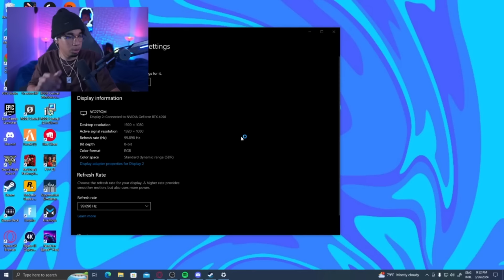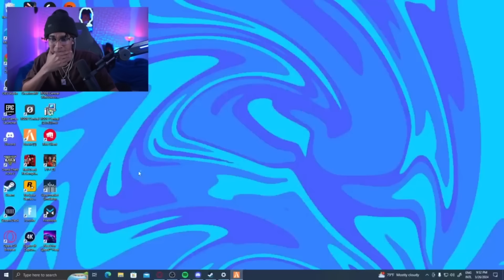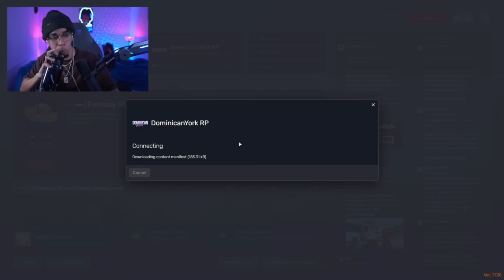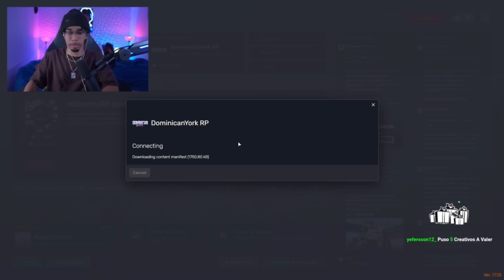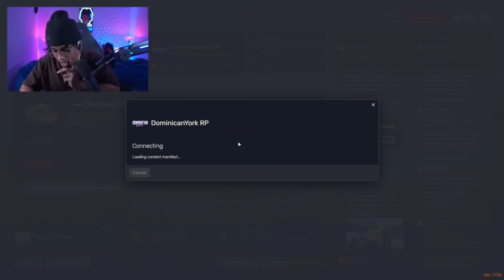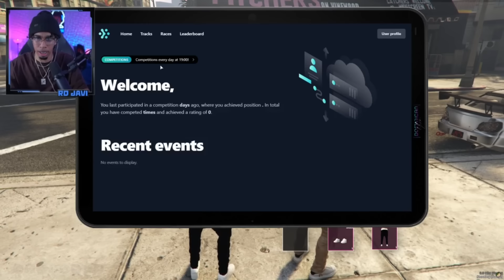RDJAVI PROBLEMA SE LE DA A CUALQUIERA Gta Rp